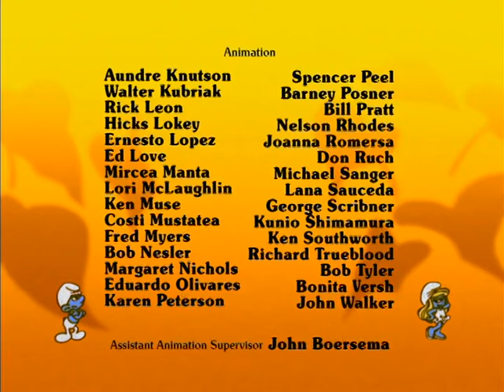The Smurfs - Magical Meanie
In this story, Brainy and Clumsy both discover a genie in a bottle who calls himself Genie Meanie, which turns out to be an appropriate name since he is a Jackass Genie who likes to play magical pranks at the expense of those he comes across. He says that he comes out of his bottle once every 100 years to grant wishes to whoever can come up with the magic words to summon him, but he will only do so until the sun goes down, at which point he goes back into the bottle for another 100 years, wishes or no wishes. Brainy and Clumsy try to guess what the magic words are, but none of their guesses are correct, so they decide to take the genie back to the Smurf Village so that Papa Smurf could find out the magic words. Unfortunately, Papa Smurf is gone on an errand and won't return until near sundown, but the village provides plenty of entertainment for Genie Meanie as he plays his magical pranks on the Smurfs.
Meanwhile, Gargamel, who has caught wind of this genie by using a magical projector, finds out the magic words from his spellbooks, "pumpernickel pickle", and broadcasts it out in the forest for the genie to hear. Genie Meanie hears the words and appears before Gargamel, allowing him to have three wishes granted, one of which was for Gargamel and Azrael to appear in the village so that they could catch all of the Smurfs.

Papa Smurf, who has returned to deal with Genie Meanie only to be the butt of one of his magical pranks, finds himself and Brainy the last two Smurfs left in the village even after Gargamel has used up his last wish. He frantically searches through one of his books to find the magic words to summon Genie Meanie as Azrael has him and Brainy backed into a corner. Then suddenly Papa Smurf finds and uses the words "pumpernickel pickle", and Genie Meanie must now give Papa Smurf three wishes. His first wish was to have Gargamel and Azrael shrunk to Smurf size, and after that wish is granted, the freed Smurfs run both the wizard and his cat out of the village. With not much time left before the genie goes back into the bottle, Papa Smurf asks for Genie Meanie to undo all the things he has done with his magic, and one of those things was the last wish that was granted, restoring Gargamel and Azrael to their proper size just as they are floating downstream toward a waterfall. With only a few seconds left, Papa Smurf commands Genie Meanie to stay in his bottle from now on until he stops being mean. Genie Meanie doesn't like granting that last wish, but has no choice as he is swallowed up by the bottle. With the genie safely sealed up again, the Smurfs throw his bottle into the river.